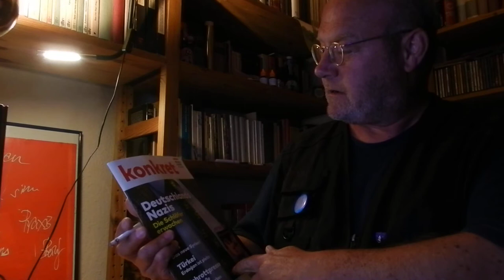Netzberg liest doch nicht Wiglaf Droste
Wer will, wer mag, wer weiß, wer voll auf Droste:
Konkrete Abholung wäre in Münster/Westfalen.
Titanic jetzt übrigens 40, ohne MidLifeCrisis.